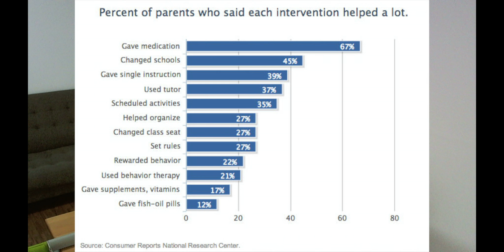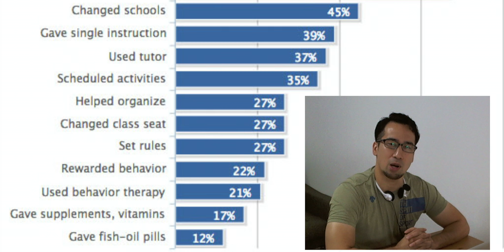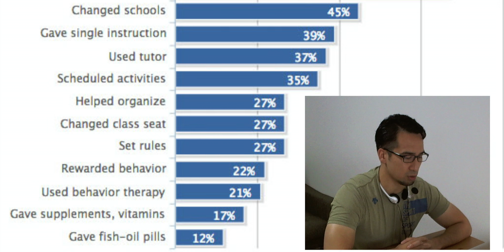【ADHD】 子供に薬物療法が怖い人にオススメの10の方法！